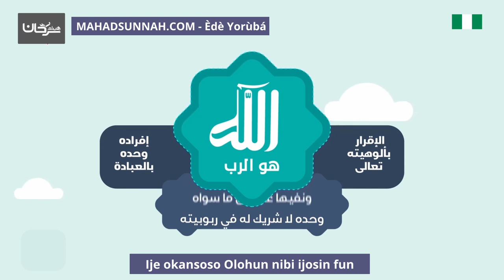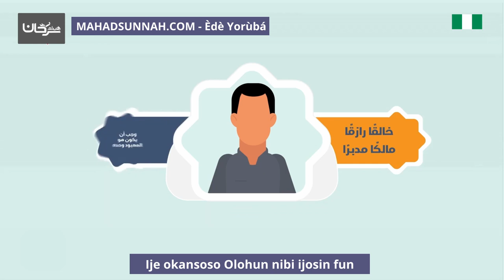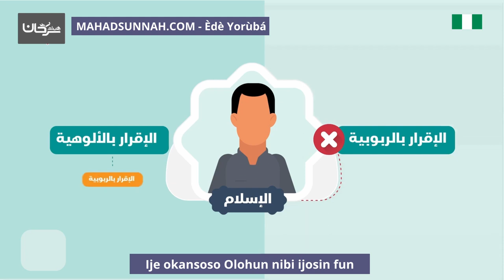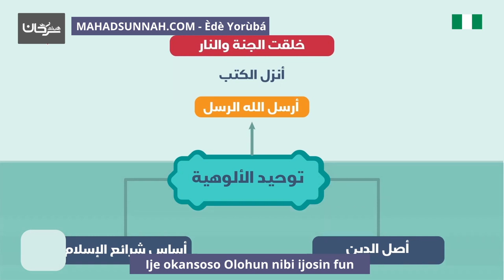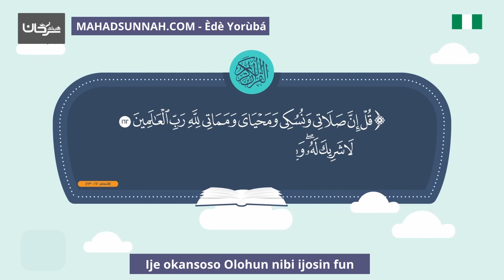Ije okansoso Olohun nibi ijosin fun توحيد الألوهية